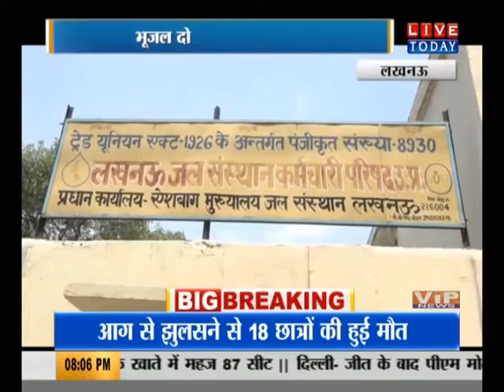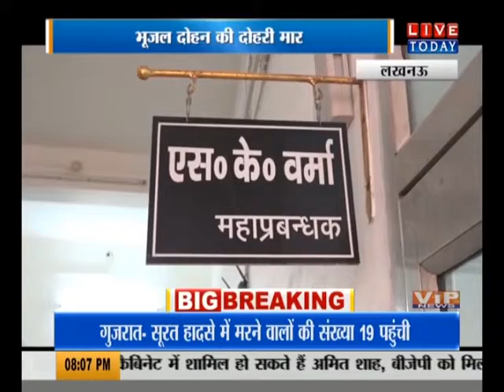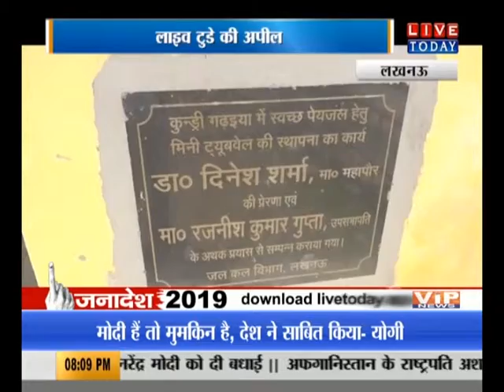पानी न मिलने से बेहाल राजधानी, जवाब देने से कतरा रहे जिम्मेदार...